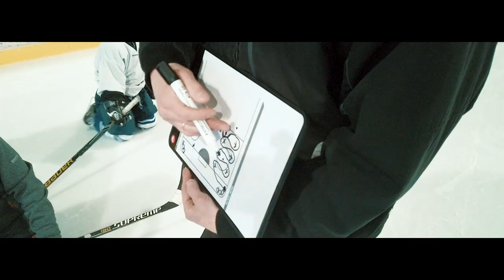Berlin Blues Nachwuchs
Der Berlin Blues e.V. Nachwuchs beim Training.